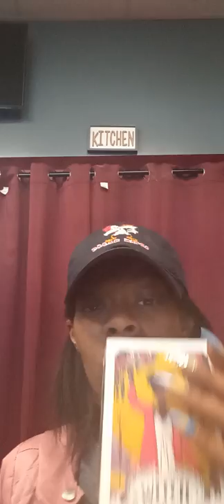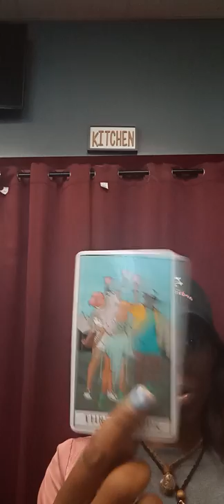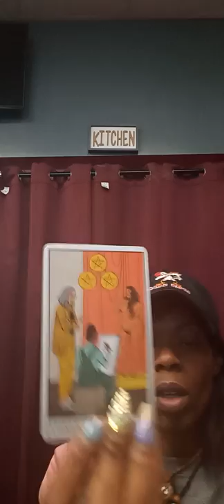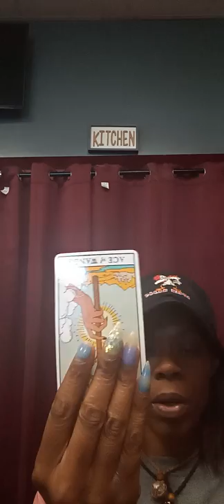GEMINI😤Anger🤬@ a all time high hard to talk 2 or work wit liars causn confusion Drama road blocks🧿🧿